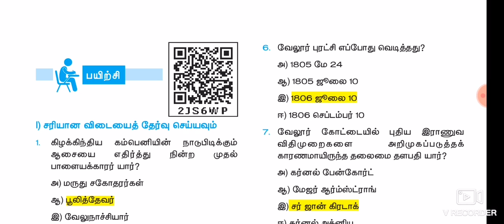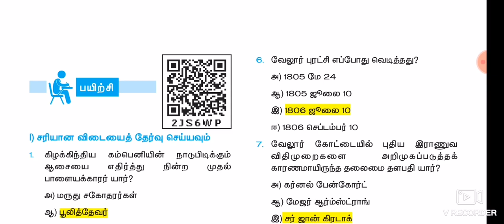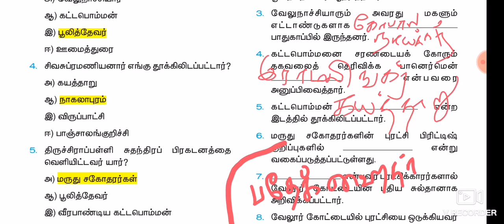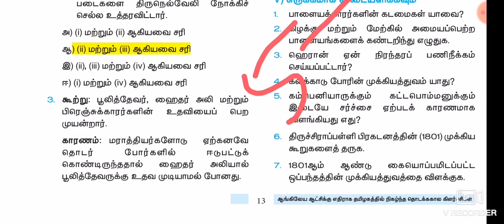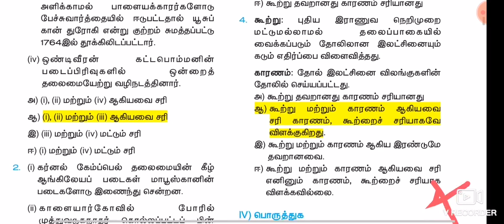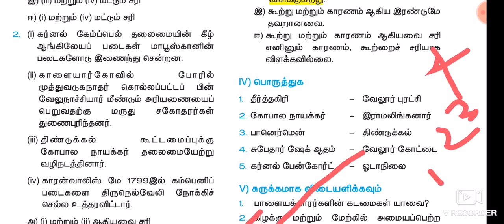Book back questions|ஆங்கிலேய ஆட்சிக்கு எதிராக தமிழகத்தில் நிகழ்ந்த தொடக்க கால கிளர்ச்சிகள்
Part2